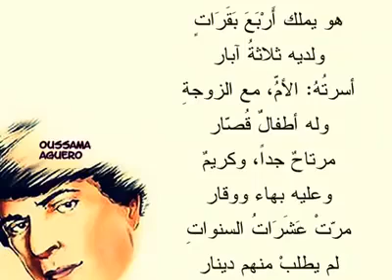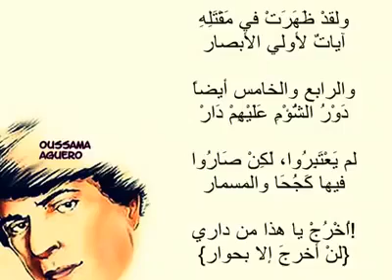قصيدة احمد مطر..خمسة اشرار